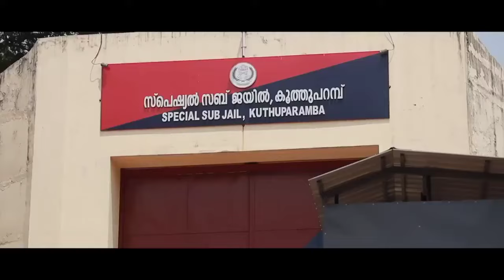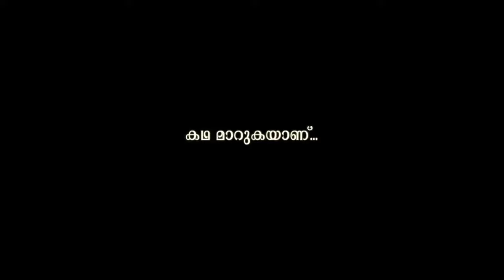മാപ്പിളപ്പാട്ട് എന്ന് പറഞ്ഞാൽ ഇങ്ങനെ ആവണം kunjupengale kallyanam Fizra Amreen adil Zahran New Mappi